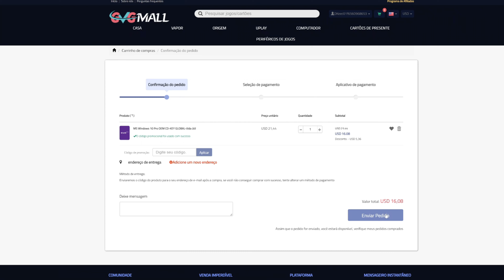BOMBA! PS5 SLIM MAIS QUENTE QUE O PS5 FAT! Muito Mais QUENTE?! VAI PEGAR FOGO?